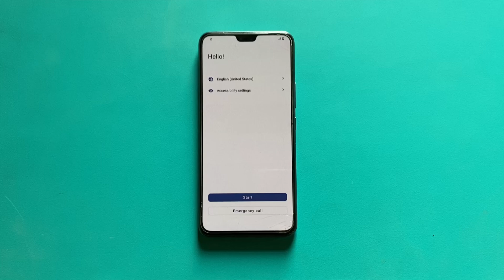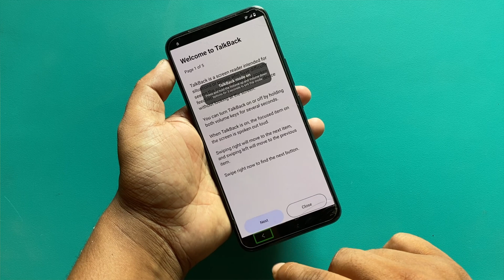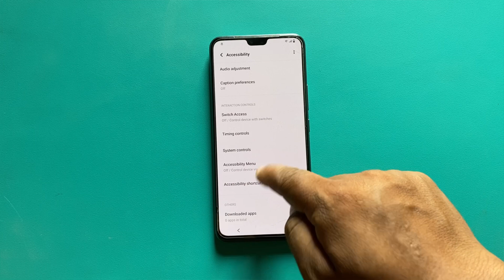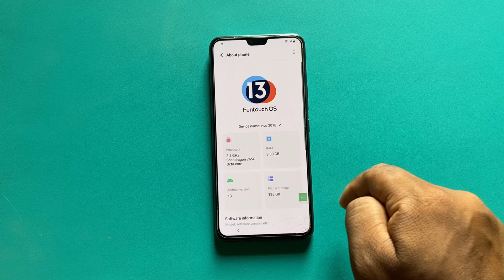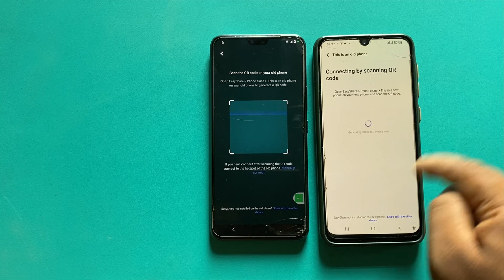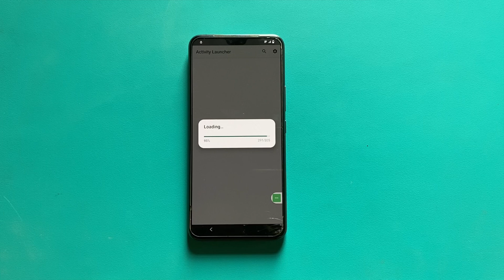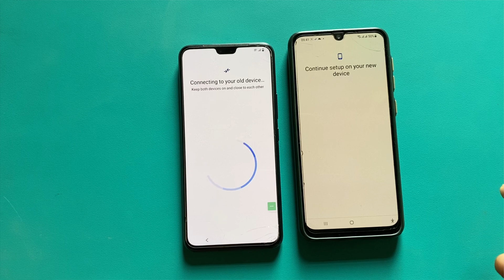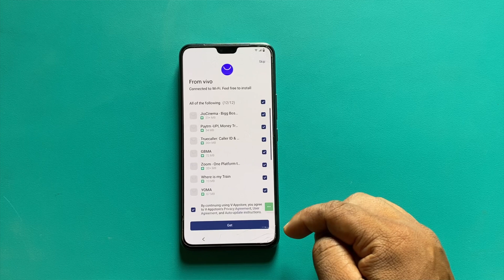Vivo v20 pro frp bypass android 13/unlock google lock || Vivo V2018 frp bypass || reset not working